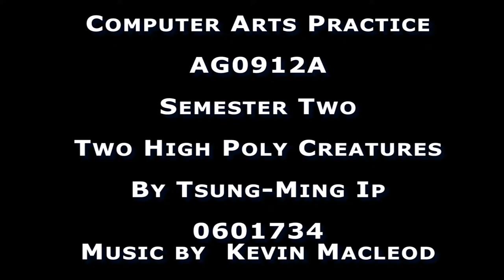Computer Arts Practice, Tsung-Ming Ip, 0601734,AG0912A,Ryan Locke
Armadillo Dragon and Red Scorpion
Two high poly creatures I created for next gene consoles. Using the specifications from kill zone 3 I produced these Two creatures based of influences from varies games such as monster hunter and gears of war.